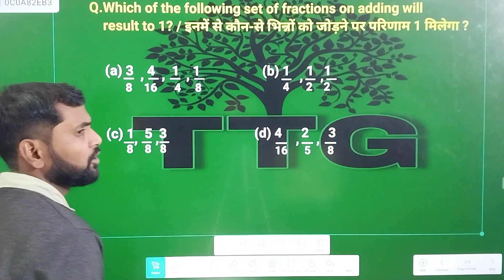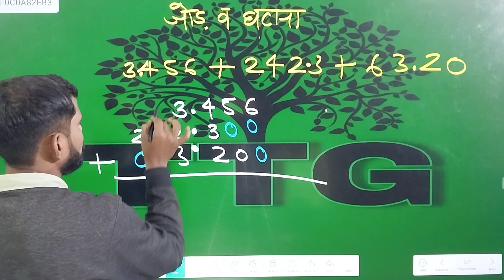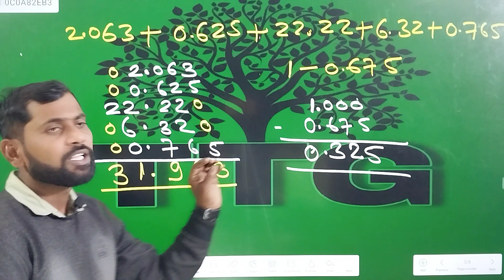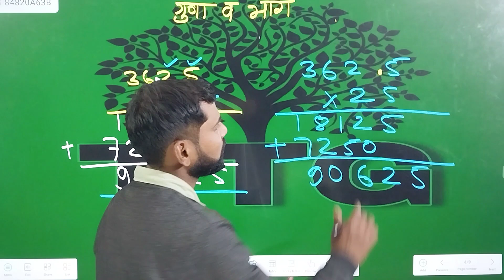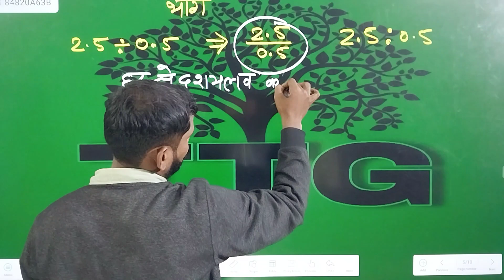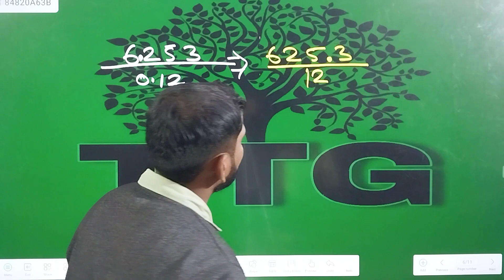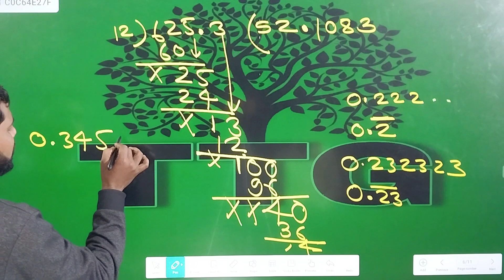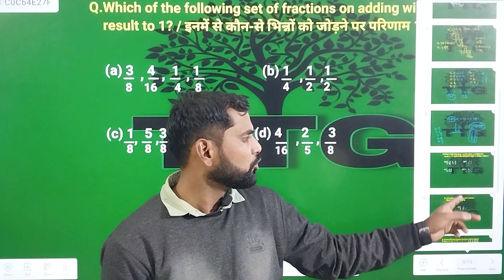CTET july 2024 math practice set #9/Ctet math class 9/ctet math Type wise questions by Avinash sir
Ctet july 2024 math practice set 9
Ctet july 2024 math practice set 9 by avinash sir
Ctet math practice set 9 by avinash sir